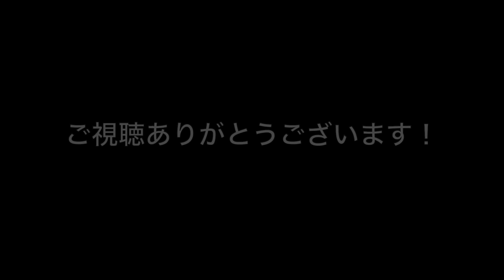中古5万円！Epiphone「改造エクスプローラー」を弾き倒す！！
Epiphone Explorer

▲東京ライブ
５月２７日（金）
渋谷TOKIO TOKYO
START 19:00
チケット3000円+１ドリンク
ご予約はこちら

▲大根仙人
音源